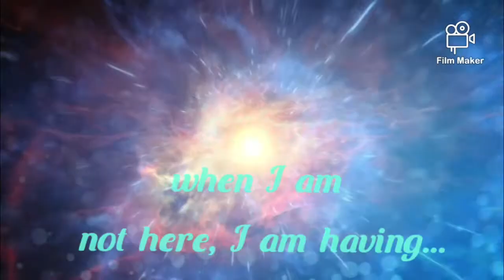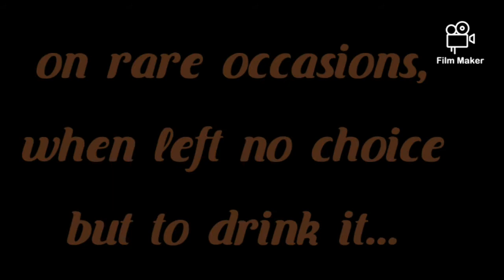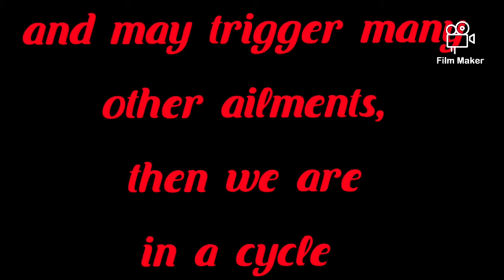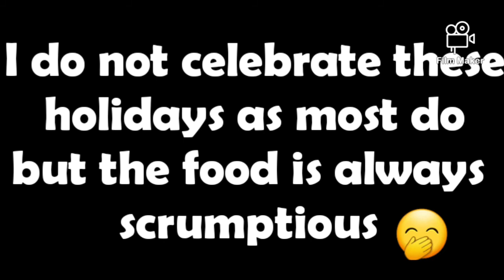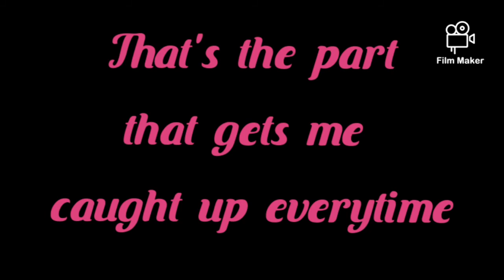Wellness Workout Wednesdays 🏃‍♀️Sweating is Good🏋️‍♀️Volume One || That Beat Though at 2:07🎶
The beginning of me returning to my former fitness level. 2:07 is when the beat dropped harder than the sale prices during wintertime clearance season!! 😂 Wooo... I love a good sounding backup beat🎶☺️

 Two months ago I made a decision to be ready for Thanksgiving and Family Reunions. I want to enjoy myself and eat whatever I wont (want) 🍨🍗🥕🎂🍠
My lifestyle modification will hopefully inspire and motivate others to do whatever makes them comfortable in starting their own program and/or assist those who have taken the initiative to be their best selves physically, mentally, spiritually and emotionally. Also I must say it is an emotional roller coaster but I may succumb to the wrong foods or not work out hard but we must crawl before we learn to walk. Some days I sit and do arm twirls and curls or i stand and do leg lunges and my workout is over!! Lmbo! Other days i go hard like beast mode as my photo depicts in the video and i was mad, hot, tired and hungry but i know it will be worth it! "I'm just trying to FLEX and be flexible." 🏋️‍♀️
** I dont always eat icecream three times per week anymore but when I do... I get three scoops and eat veggies the next meal😂🍨

Rated M for Mature Audiences